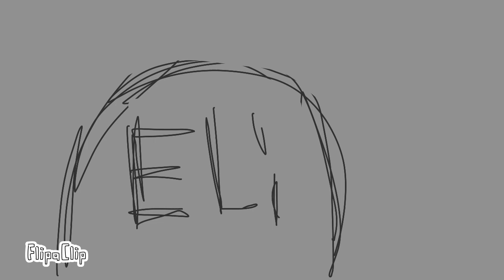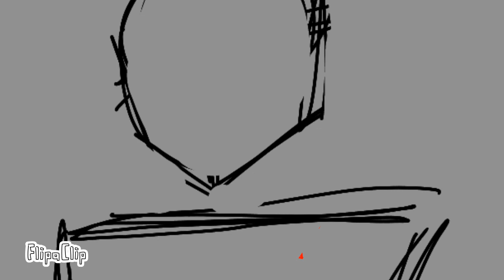Saint Bernard animation (school project)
my first animation. I tried my best

Song~ St. Bernard
Singer~ Linclon